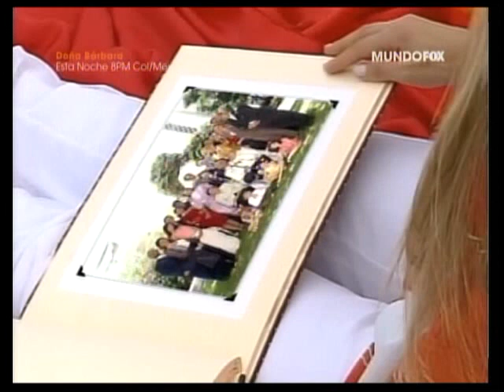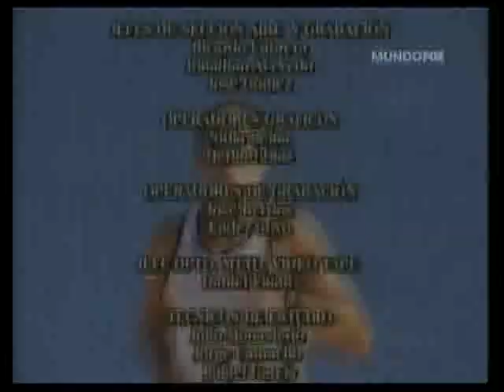Mi Gorda Bella - capitulo 178 parte 6 GRAN FINAL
Mi Gorda Bella capitulo 178